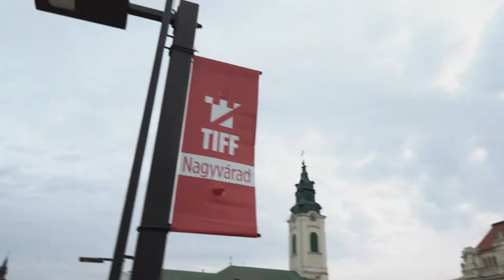DAY 2 | TIFF Oradea 2019